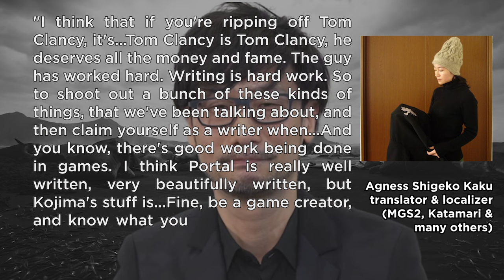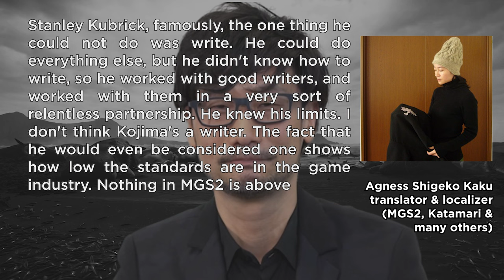HIDEO KOJIMA: a HIDEO KOJIMA movie starring HIDEO KOJIMA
An extended trailer for HIDEO KOJIMA: CONNECTING WORLDS movie. A true auteur and a genius explores the most profound themes in his videos as illustrated by this video.

This is a parody of the HIDEO KOJIMA: CONNECTING WORLDS trailer